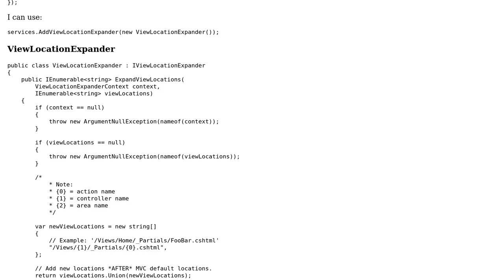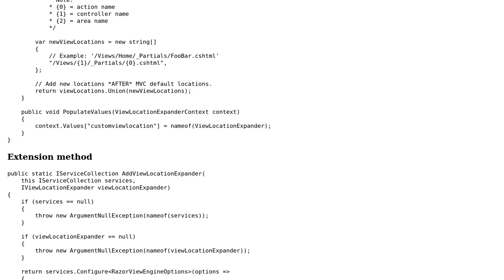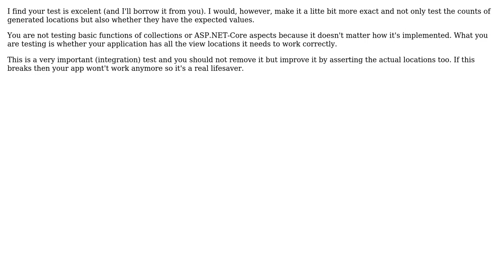Unit testing extension method adding view location expander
With thanks & praise to God, and with thanks to the many people who have made this project possible! You are responsible for your own actions.